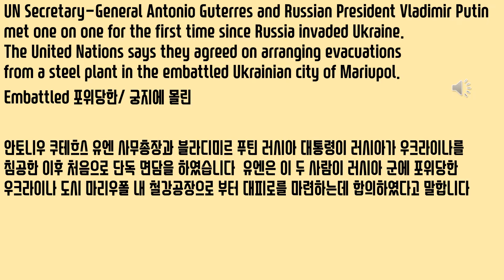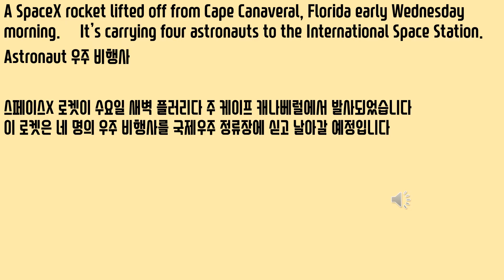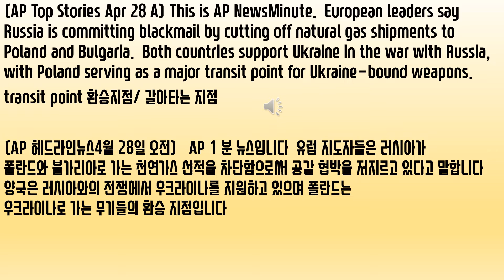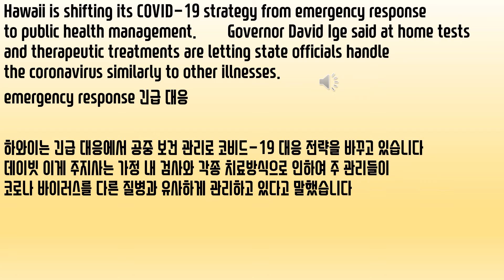AP 뉴스 April 27-28, 2022 AP News 한글자막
2022년4월 27-28  AP 뉴스
(AP Top Stories Apr 27 A) This is AP NewsMinute.  Russia cut off gas supplies to Bulgaria and Poland, while U.S. Def. Sec. Lloyd Austin is urging allies to quickly get Ukraine more and heavier weapons.  Concerns that the war could spill into surrounding areas are growing, after a 2nd straight day of explosions in a separatist part of neighboring Moldova.
separatist part 분리주의자들이 장악한 지역
(AP 헤드라인뉴스4월 27일 오전)   AP 1 분 뉴스입니다  러시아가 불가리아와 폴란드에 대한 가스 공급을 중단시켰으며 한편 로이드 오스틴 미 국방장관은 빠른 시일 내에 우크라이나에게 더 많고 더 화력이 좋은 무기들을 우크라이나에게 공급할 것을 우방국들에게 촉구하고 있습니다  인근 몰도바 내 분리주의자들이 장악한 지역에서 이틀 연속 폭발이 있은 뒤 전쟁이 이 지역을 둘러싼 인근 국가들에게 까지 흘러넘어 올 수 있다는 우려가 증가하고 있습니다
UN Secretary-General Antonio Guterres and Russian President Vladimir Putin met one on one for the first time since Russia invaded Ukraine.  The United Nations says they agreed on arranging evacuations from a steel plant in the embattled Ukrainian city of Mariupol.
Embattled 포위당한/ 궁지에 몰린
안토니우 쿠테흐스 유엔 사무총장과 블라디미르 푸틴 러시아 대통령이 러시아가 우크라이나를 침공한 이후 처음으로 단독 면담을 하였습니다  유엔은 이 두 사람이 러시아 군에 포위당한 우크라이나 도시 마리우폴 내 철강공장으로 부터 대피로를 마련하는데 합의하였다고 말합니다
Police in western Wisconsin say a juvenile suspect has been arrested in the death of a 10-year-old girl. Authorities say the victim, Lily Peters, knew the suspect.
Juvenile 미성년자의/ 청소년의
위스컨신 서부 경찰은 10세 소녀의 사망과 관련하여 미성년 용의자가 체포되었다고 말합니다  당국자들은 피해자 릴리 피터스가 용의자를 안다고 말합니다
A SpaceX rocket lifted off from Cape Canaveral, Florida early Wednesday morning.  It’s carrying four astronauts to the International Space Station.
Astronaut 우주 비행사
스페이스X 로켓이 수요일 새벽 플러리다 주 케이프 캐나베럴에서 발사되었습니다  이 로켓은 네 명의 우주 비행사를 국제우주 정류장에 싣고 날아갈 예정입니다
(AP Top Stories Apr 28 A) This is AP NewsMinute.  European leaders say Russia is committing blackmail by cutting off natural gas shipments to Poland and Bulgaria.  Both countries support Ukraine in the war with Russia, with Poland serving as a major transit point for Ukraine-bound weapons.
transit point 환승지점/ 갈아타는 지점
(AP 헤드라인뉴스4월 28일 오전)   AP 1 분 뉴스입니다  유럽 지도자들은 러시아가 폴란드와 불가리아로 가는 천연가스 선적을 차단함으로써 공갈 협박을 저지르고 있다고 말합니다  양국은 러시아와의 전쟁에서 우크라이나를 지원하고 있으며 폴란드는 우크라이나로 가는 무기들의 환승 지점입니다
Russian and Ukrainian news organizations report a series of explosions late Wednesday in Kherson, a Russian-occupied Black Sea port.  Russian TV stations there were at least temporarily knocked off the air.
Black Sea port 흑해항
러시아와 우크라이나 뉴스 미디어들은 수요일 밤 러시아가 장악하고 있는 흑해 항구도시 케르손에서 연속적인 폭발이 있었다고 보도하고 있습니다  그곳에 있는 러시아 TV 방송사들은 적어도 일시적으로 방송이 끊겼습니다
The Biden Administration says the US-Russia prisoner swap does not mean relations with Moscow are improving.  Russia released a jailed Marine veteran in exchange for a convicted Russian drug trafficker.
prisoner swap 포로 교환
바이든 행정부는 미국과 러시아의 포로 교환이 러시아와의 관계가 개선되고 있음을 의미하는 것은 아니라고 말합니다  러시아는 유죄판결을 받고 복역 중인 마약 밀매범과 교환하기 위해 투옥된 해병대 은퇴군인을 석방하였습니다
Hawaii is shifting its COVID-19 strategy from emergency response to public health management.  Governor David Ige said at home tests and therapeutic treatments are letting state officials handle the coronavirus similarly to other illnesses.
emergency response 긴급 대응
하와이는 긴급 대응에서 공중 보건 관리로 코비드-19 대응 전략을 바꾸고 있습니다  데이빗 이게 주지사는 가정 내 검사와 각종 치료방식으로 인하여 주 관리들이 코로나 바이러스를 다른 질병과 유사하게 관리하고 있다고 말했습니다